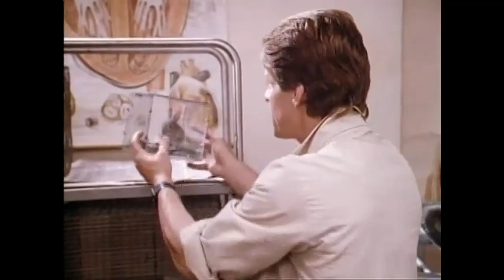Misfits of Science: Deep Freeze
Misfits of Science: The show told the hilarious stories of superpowered people going on crazy adventures. Dr. Billy Hayes, a research scientist at the Humanidyne Institute with expertise in "human anomalies," forms the team. He works with shrinking Dr. Elvin "El" Lincoln, and together they recruit electrically powered Johnny Bukowski, a rock-and-roll musician, and Gloria Dinallo, a telekinetic teenager.
Drs. Hayes and Lincoln are researchers in biological oddities for the Humanidyne company. When they find a man still alive after being frozen for 50 years, their greedy boss fires them and takes the Iceman to use for military experiments. Left without jobs, Hayes and Lincoln decide to get a group of people (including a telekinetic 17-year-old and a rock guitarist who shoots lightning from his hands) together to rescue the Iceman and stop their boss' reckless experiments.
Billy and El, scientists for the Human Investigation Team, put together a team of super-powered individuals to deal with a secret government project to create a neutron beam cannon.